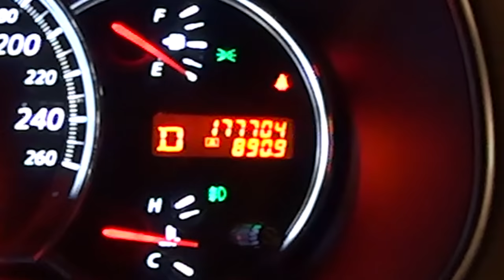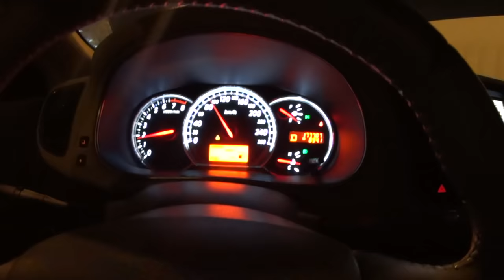9 серия Nido one. ТОП Локация! Это ужас, что сделали мойщики???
В 9 серии Nido one вы увидете как на мойке улетела краска с тачки. жидкая резина не выдержала.
мои старания просто были смыты в трубу и уплыла моя краска очень далеко.
Решил заехать на топ локацию.
да конечно не лето, но на Smotre уже наверное делать нечего.

ссылки ниже.